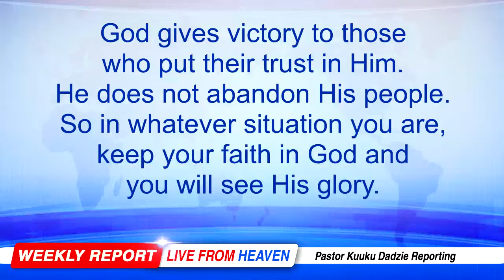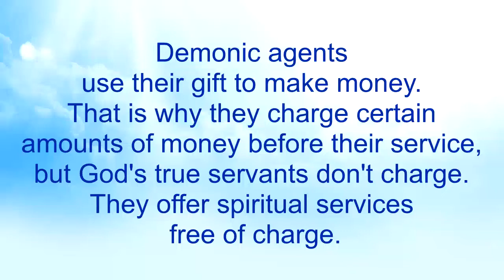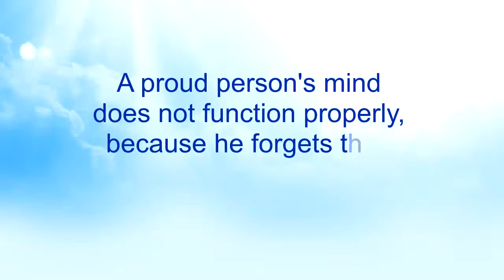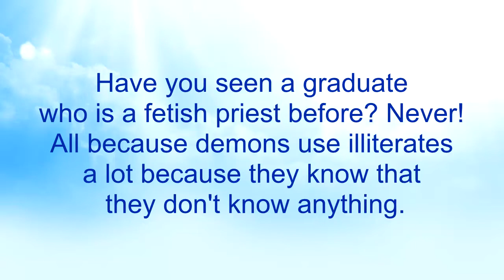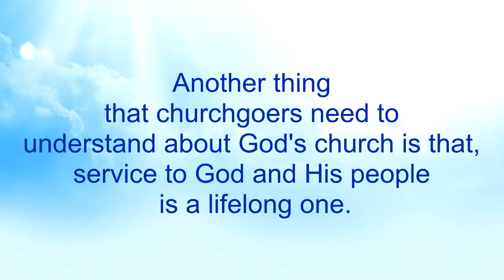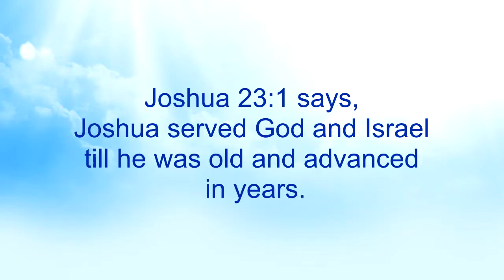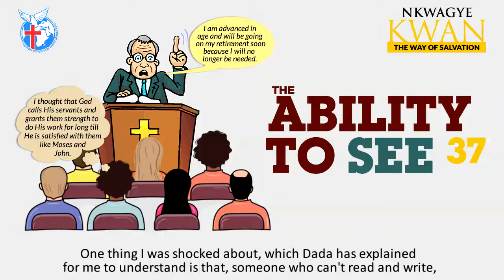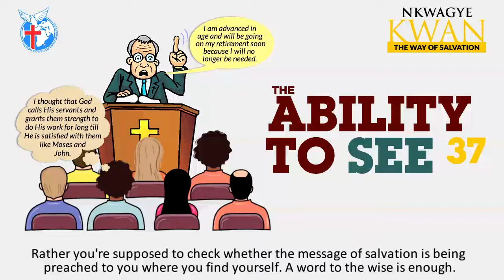The Ability to See 37 - Nkwagye Kwan [05-06-22]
This message touches on how God trains His servants to use them and so He doesn't work with illiterates. Pastor Kuuku Dadzie also reveals that old age is nothing to God and that His servants are in a lifelong service to Him without retirement.